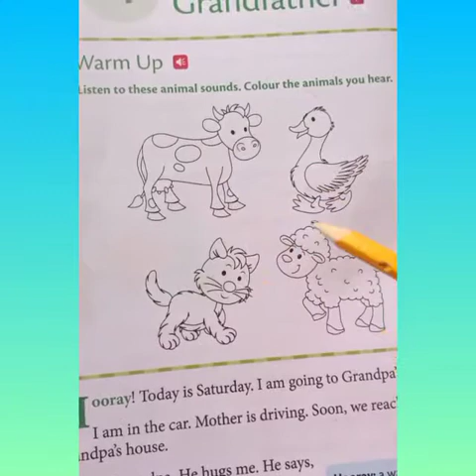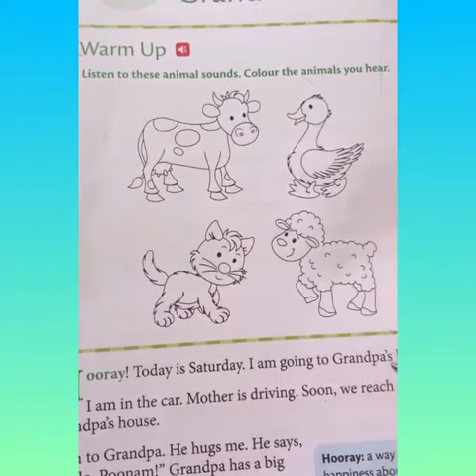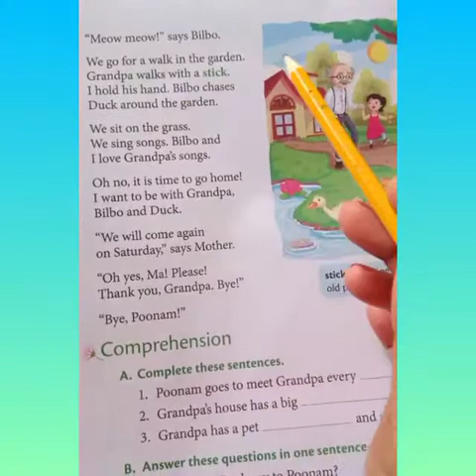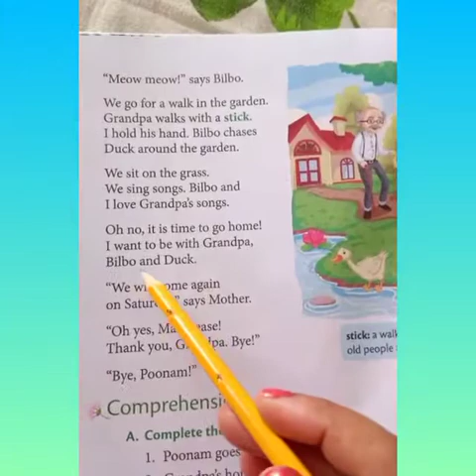Suraj School Rewari 1st English Ch 4A visit to grandfather by Sunita Mishra